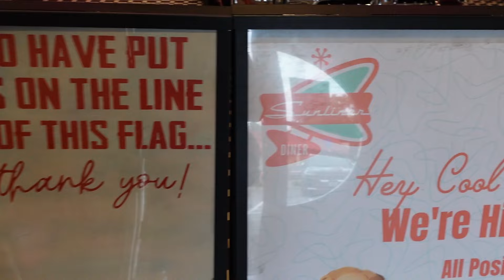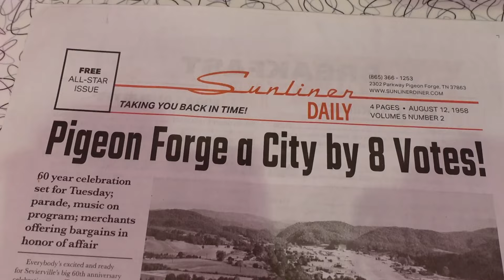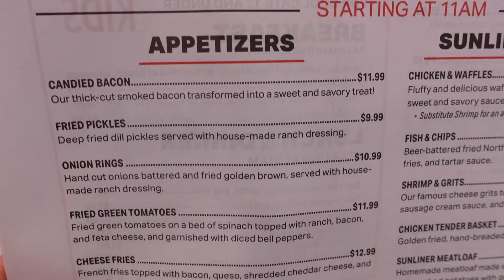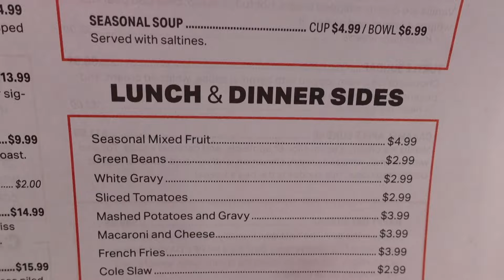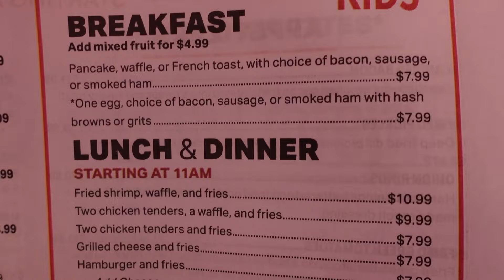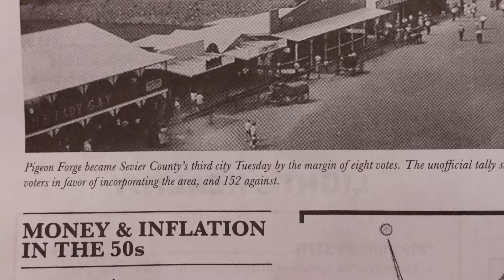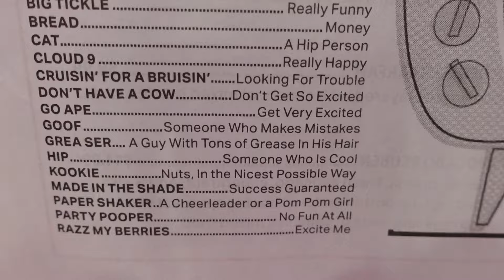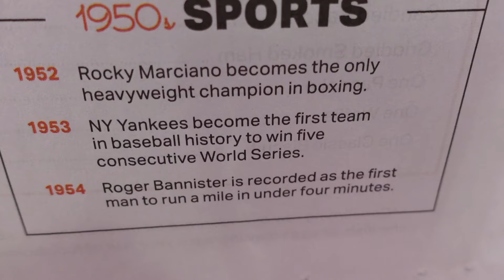Sunliner Dinner Pigeon Forge, TN